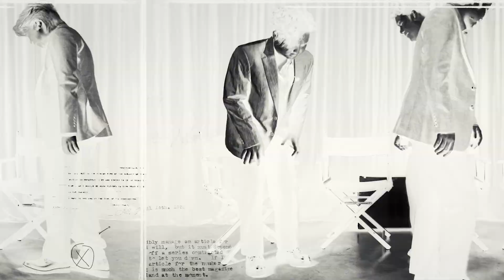ARTIST OF THE MONTH ประจำเดือนกุมภาพันธ์ EP.3 | Clockwork Motionless กับเรื่องราวความทรงจำ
มาล้อมวงนั่งคุยกับ Clockwork Motionless ถึงเรื่องความทรงจำที่ยังคงเป็นเงาอยู่ในใจของพวกเขากัน